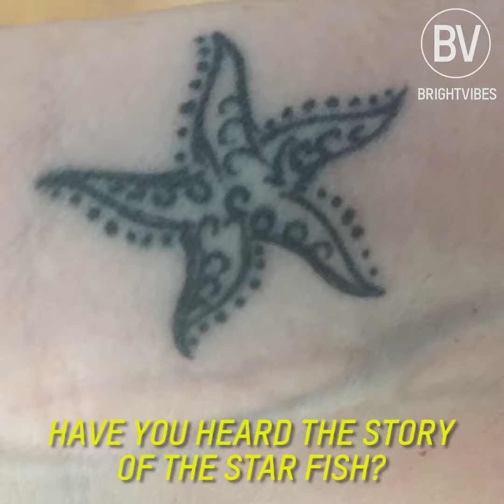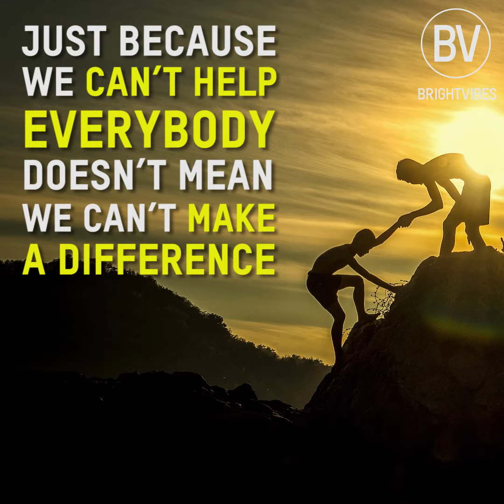BV Africa- Lisa Ashton Starfish